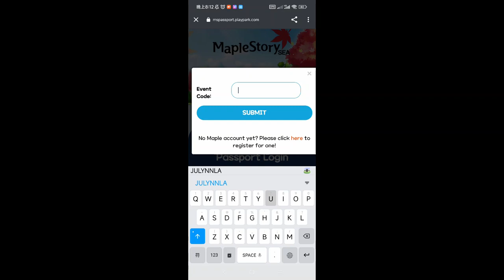[MSEA] How to receive freebies reward